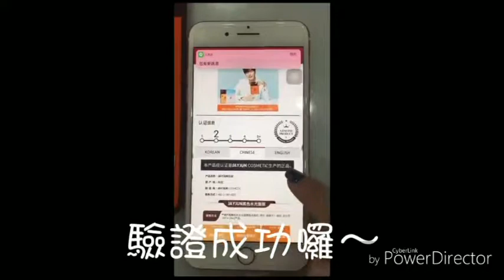韓國 JAYJUN 水光凍齡面膜三部曲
娜小編教大家 怎麼分辨真假貨
網路上買東西 記得選擇優良安心賣家
有韓國 JAYJUN 原廠授權書
讓您買的安心~用的放心